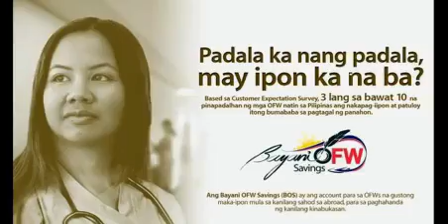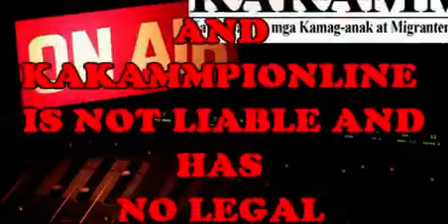WOW AKSYON BALITA PT.2 JAN. 14, 2015